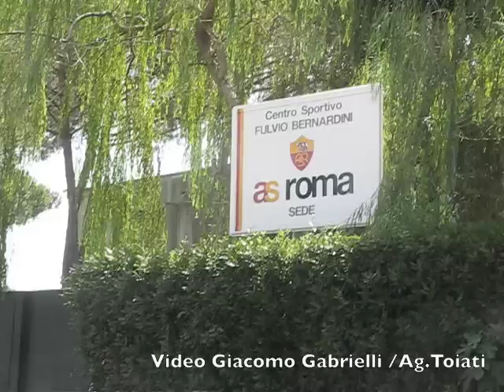TRIGORIA video.m4v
Degrado e stao di abbandono di Piazzale Dino Viola a Trigoria